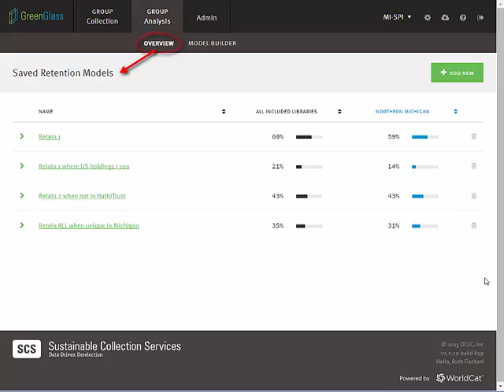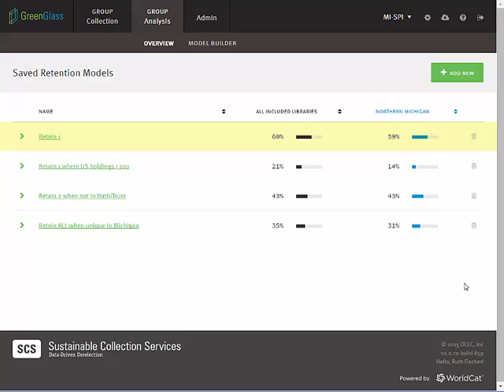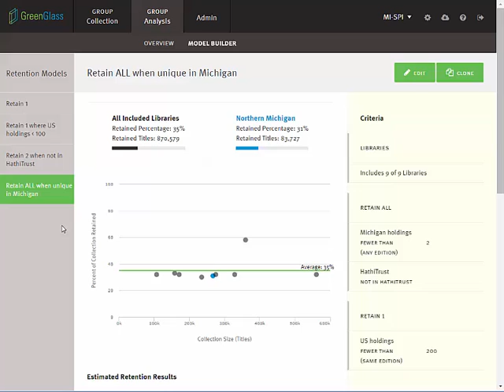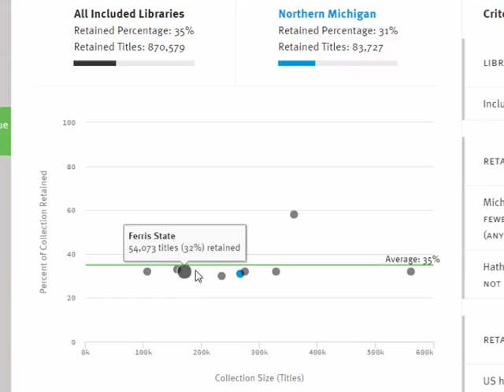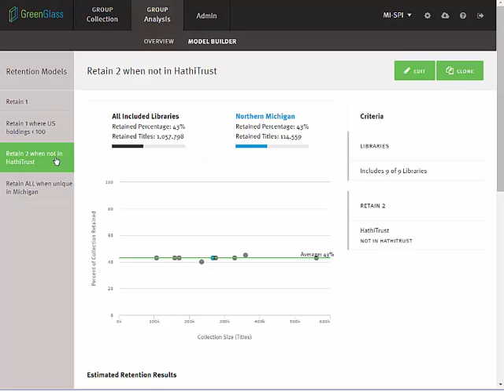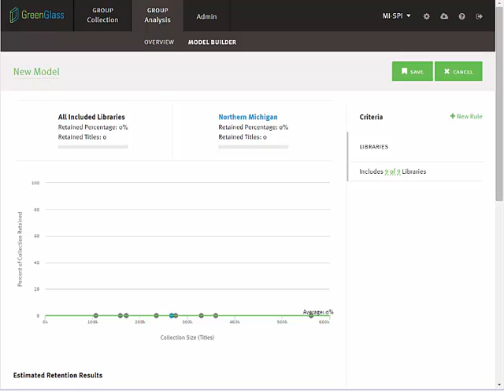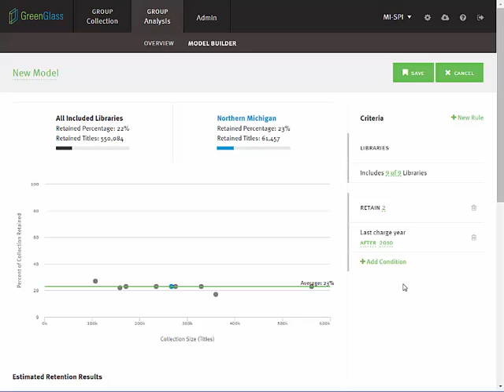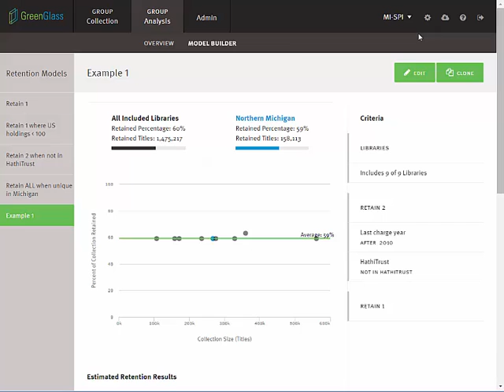SCS and GreenGlass®: Retention Model Builder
The GreenGlass® Model Builder allows users to experiment with various group-level retention scenarios.  Watch this video to learn how it works!